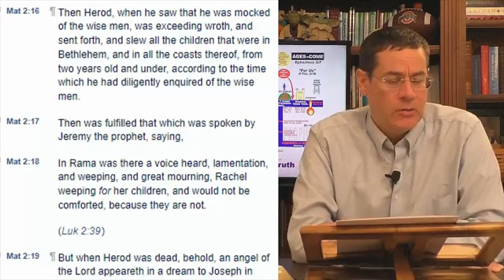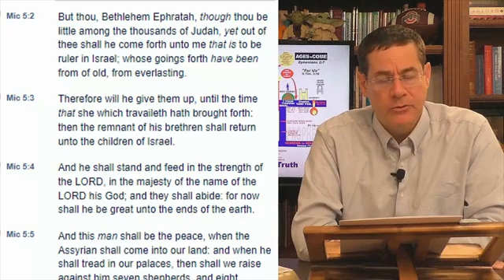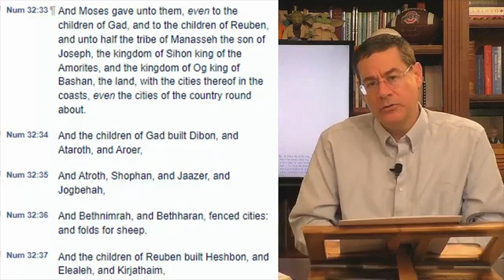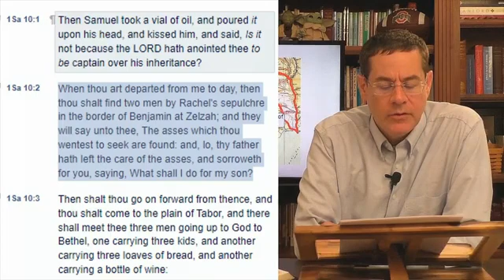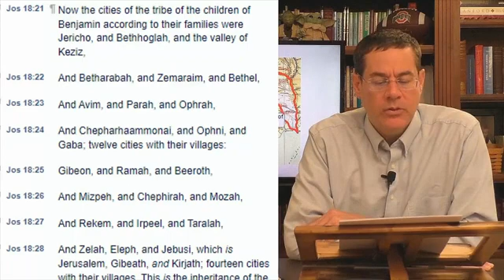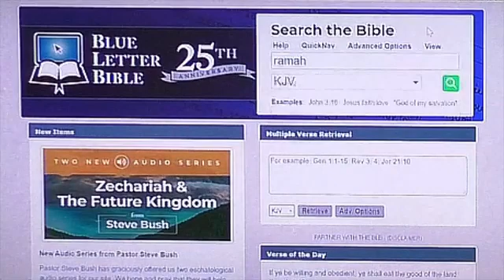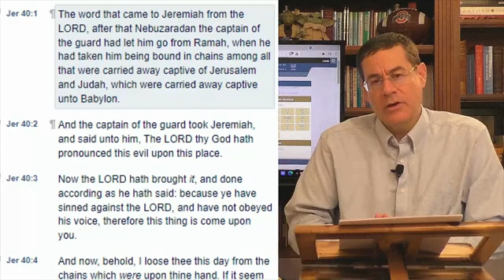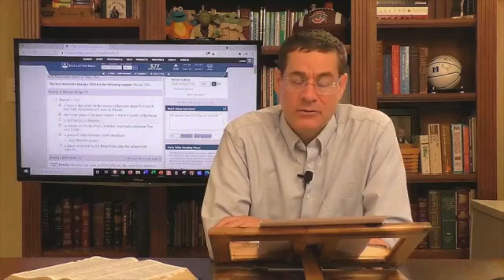Question 175 Why does Rachel weep ?